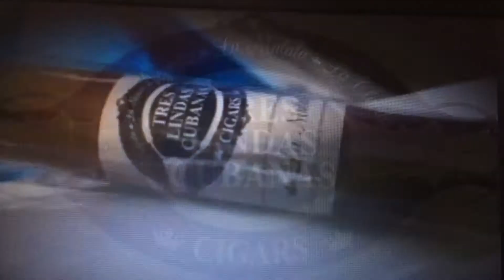Tuesdays with TLC Ep. 53-Havana Takeover Press Tour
Havana, Cuba is the beautiful backdrop for this episode of 'Tuesdays with TLC'. Join the ladies as they are interviewed by WPLG-Local 10 reporter Hatzel Vela about their inaugural Havana Takeover-Cigar Tour.

Join the ladies for their 'Havana Takeover-Cigar Tour'
June 30th to July 4 2017
October 22nd to 26th 2017
November 12th to 16th 2017
December 11th to 15th 2017